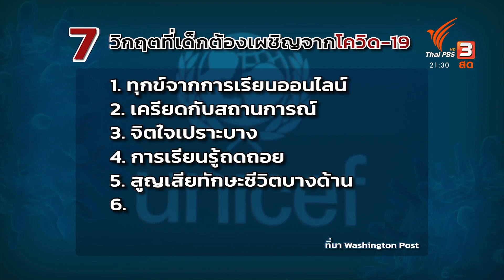การระบาดของโควิด-19 กระทบสวัสดิภาพเด็กทั่วโลก